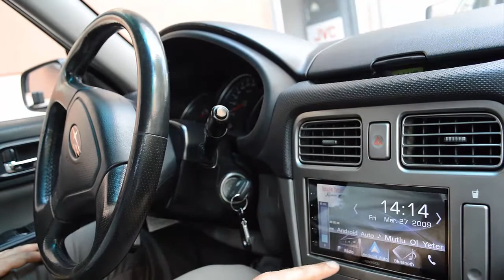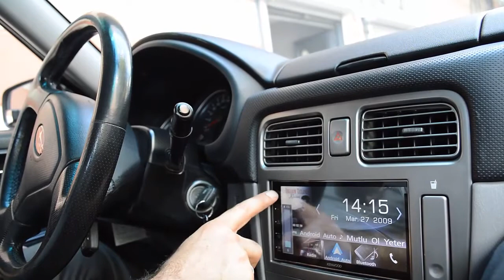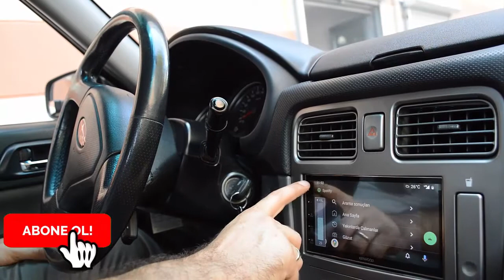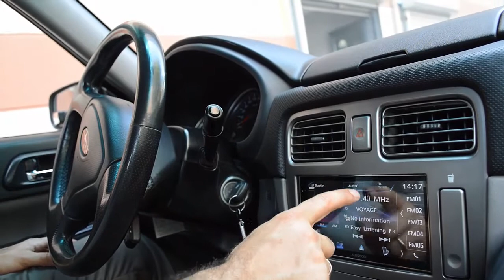Subaru Forester Carplay & Androidauto Tanıtımı (Kenwood-7018)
Subaru Forester  Carplay Androidauto Nasıl Yapılır?, Subaru Forester  geri görüş kamerası, Subaru Forester  ön kamera, Subaru Forester  carplay,Subaru Forester androidauto

Uyumlu olduğu modeller:
Subaru
Forester=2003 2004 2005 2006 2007